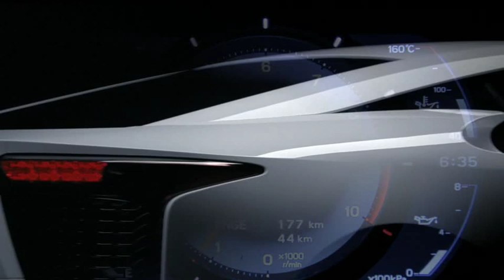LEXUS LFA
The new LFA marks an important moment in both the history of Lexus and the development of the supercar. A true clean-sheet design, the LFA was created by a small, passionate and dedicated team of engineers whose achievement has been to push the boundaries of technologies materials and engineering at every stage to produce a car like no other to have carried the Lexus badge.

Constructed using advanced carbon fibre technology, the rear-wheel drive LFA is powered by a bespoke, high-revving 552bhp 4.8-litre naturally aspirated V10 engine, matched to a rear-mounted six-speed sequential automatic transmission, giving 200mph-plus performance.